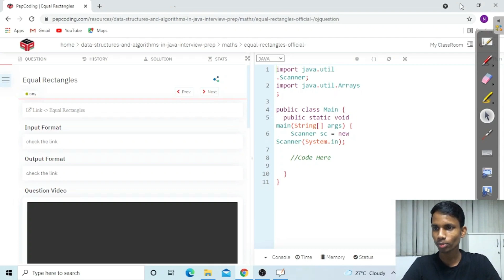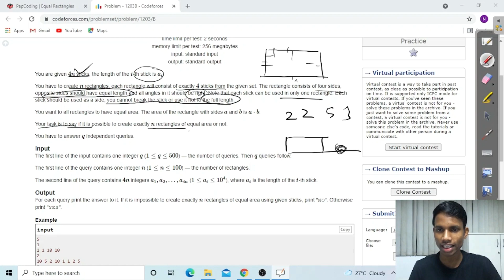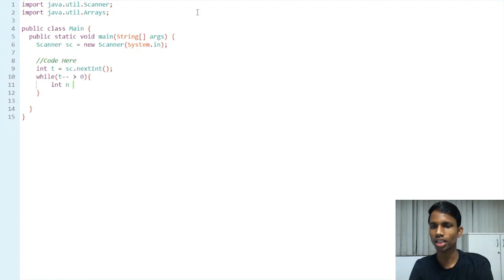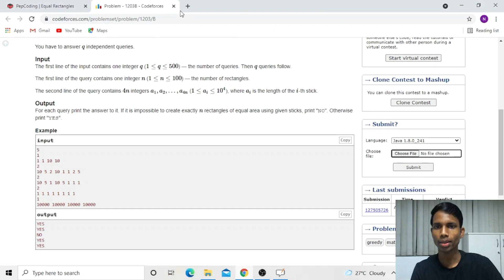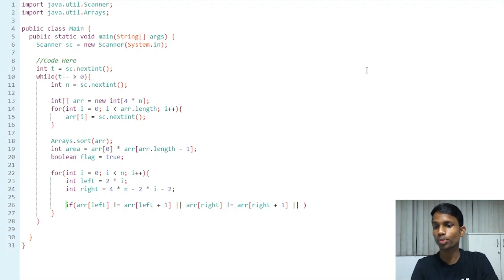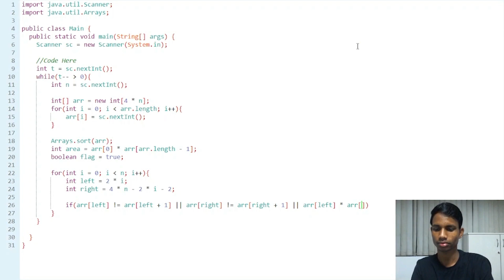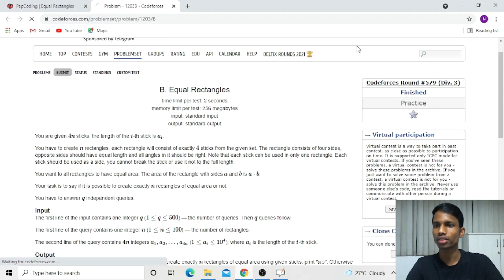Equal Rectangles | Codeforces Round #579 (Div. 3) | Competitive Coding | Pepcoding